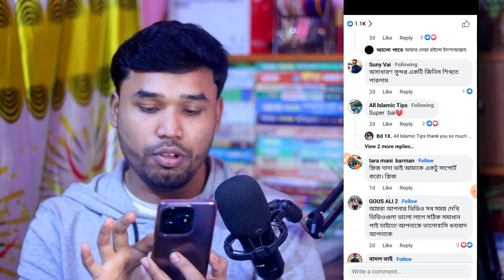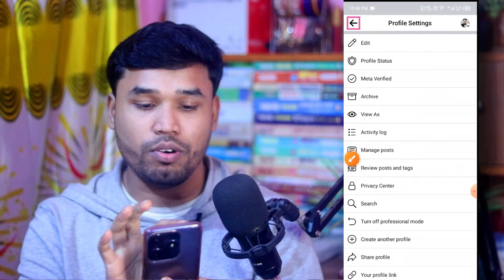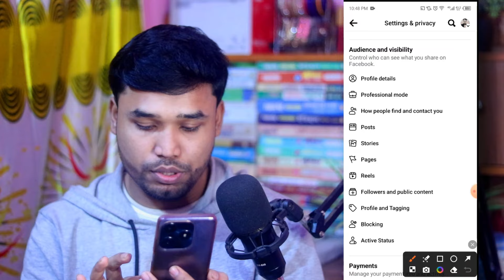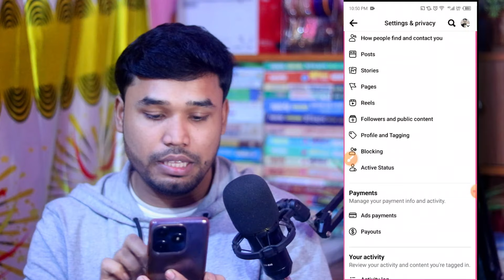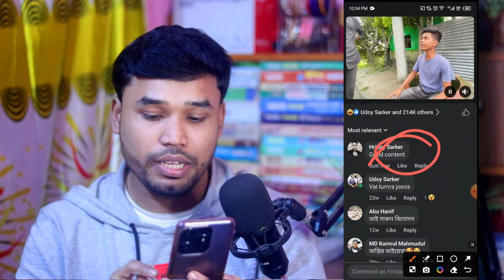ফেসবুকে কমেন্টের পাশে Follow বাটন যোগ করুন ! Facebook follower increase on page.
On this channel, Tech Bangla Help will be helping you achieve your goals by showing you how to make money online with step by step Bangla tutorial on earning money from home.